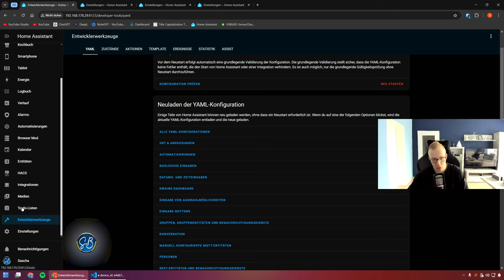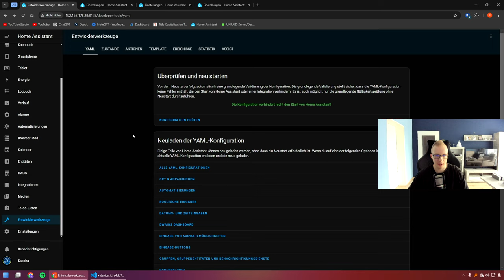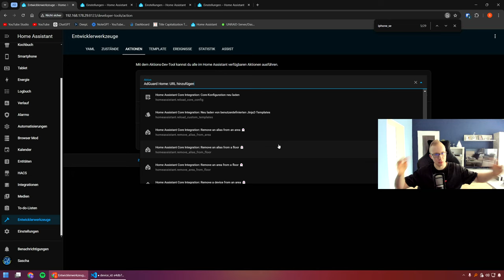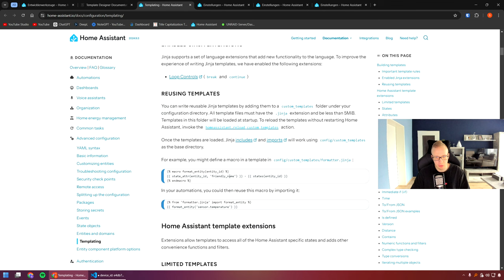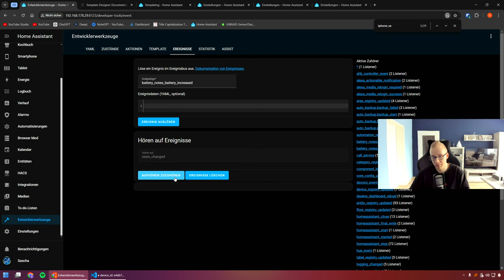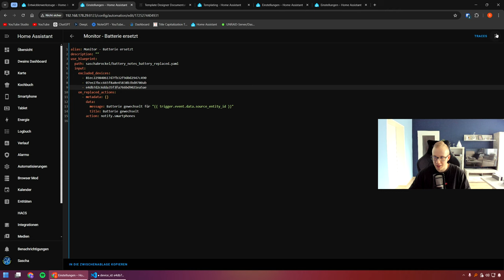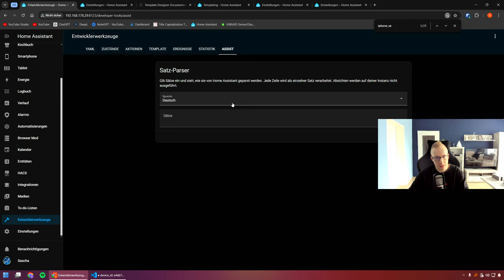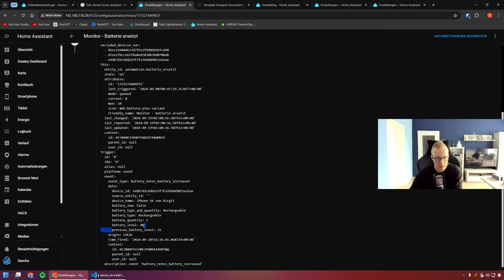Effizientes Debugging & Fehlerbehebung in Home Assistant – So löst du Probleme mit Automatisierungen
Entwicklerwerkzeuge sind nicht nur etwas für Vollprofis.

Mit Home Assistant kann man Fehler direkt an der Quelle analysieren und durch Debugging beheben.

Equipment:
Kamera 1 (DJI Osmo Pocket 2)
Kamera 2 (Logitech Brio Stream (4K))